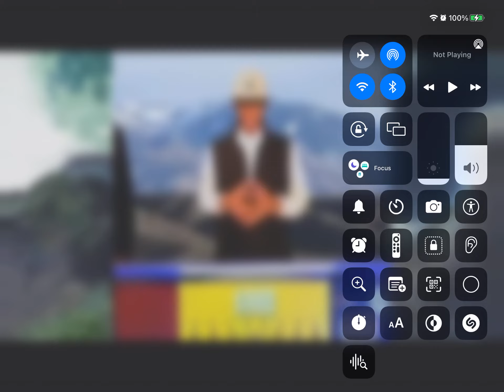I’D LIKE TO SOLVE THE PUZZLE!